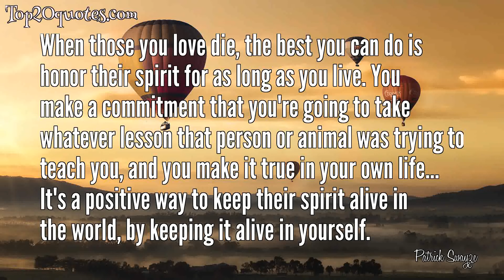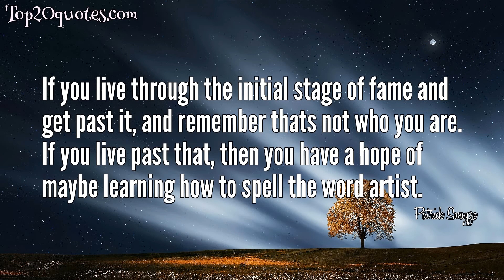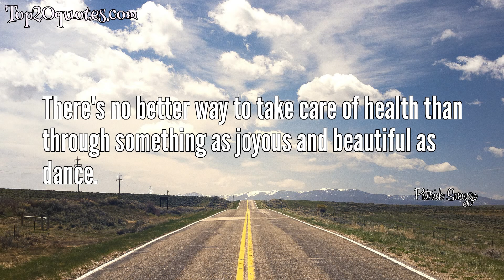🛡 Top 20 Quotes of Patrick Swayze - Actor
Top 20 Quotes of Patrick Swayze:
 ✪ When those you love die, the best you can do is honor their spirit for as long as you live. You make a commitment that you're going to take whatever lesson that person or animal was trying to teach you, and you make it true in your own life... It's a positive way to keep their spirit alive in the world, by keeping it alive in yourself.
 ✪ I found that dance was key to keeping depression out of my life. When you dance, things just go away, things don't seem so bad. There's no better way to take care of health than through something as joyous and beautiful as dance.
 ✪ I keep my heart and my soul and my spirit open to miracles.
 ✪ What winning is to me is not giving up, is no matter what's thrown at me, I can take it. And I can keep going.
 ✪ Fear causes hesitation, and hesitation will cause your worst fears to come true.
 ✪ All you have to do is follow three simple rules. One, never underestimate your opponent. Expect the unexpected. Two, take it outside. Never start anything inside the bar unless it's absolutely necessary. And three, be nice.
 ✪ If I leave this Earth, I want to leave this Earth just knowing I've tried to give something back and tried to do something worthwhile with myself.
 ✪ If you live through the initial stage of fame and get past it, and remember thats not who you are. If you live past that, then you have a hope of maybe learning how to spell the word artist.
 ✪ Together we can make a world where cancer no longer means living with fear, without hope, or worse.
 ✪ The way to screw up somebody's life is to give them what they want.
 ✪ When you dance, things just go away, things don't seem so bad.
 ✪ Good-looking people turn me off. Myself included.
 ✪ How do you nurture a positive attitude when all the statistics say you're a dead man? You go to work.
 ✪ There's no better way to take care of health than through something as joyous and beautiful as dance.
 ✪ What's powerful about a love scene is not seeing the act. It's seeing the passion, the need, the desire, the caring, the fear.
 ✪ I want you to be nice...until it's time to not be nice.
 ✪ One thing I'm not going to do is chase staying alive. You spend so much time chasing staying alive, you won't live.
 ✪ I keep dreaming of a future, a future with a long and healthy life, not lived in the shadow of cancer but in the light.
 ✪ I think what creates a winner is a person who can connect with their partner - another human being.. connect with their soul
 ✪ Dance is the pure language of the soul - it's been with us from the very beginning.
🖎 Author: Patrick Swayze
♛ Career: Actor
📅 Life: August 18, 1952 - September 14, 2009